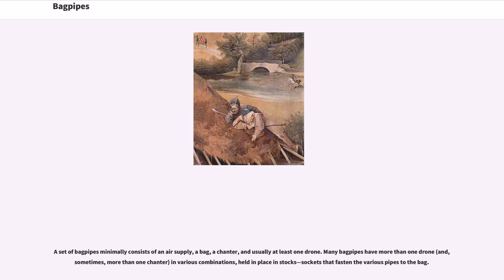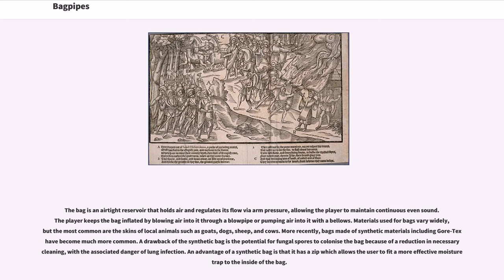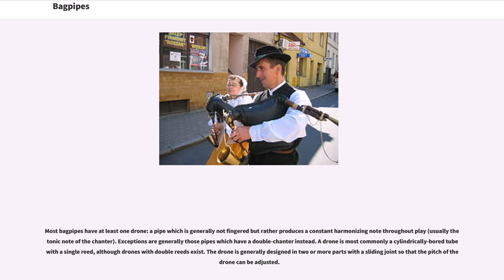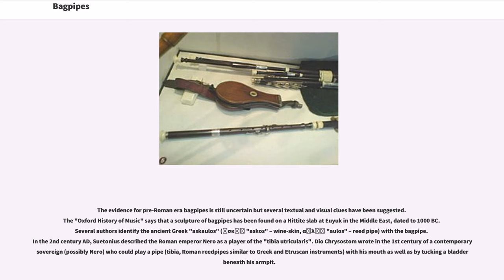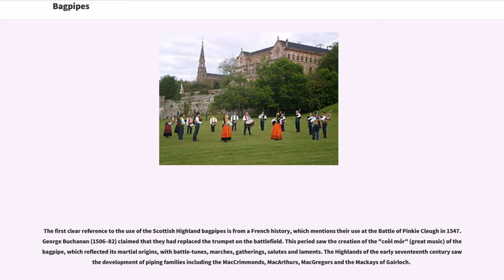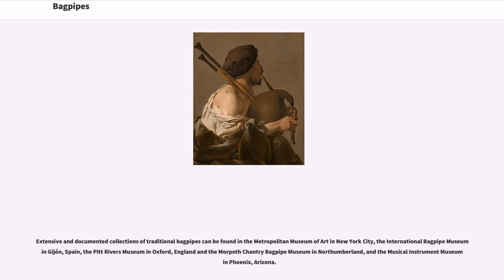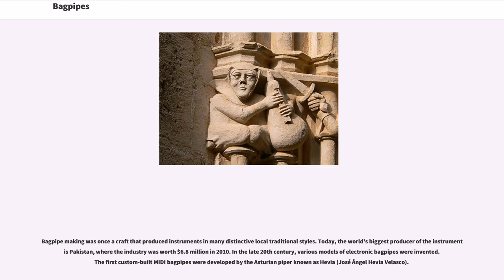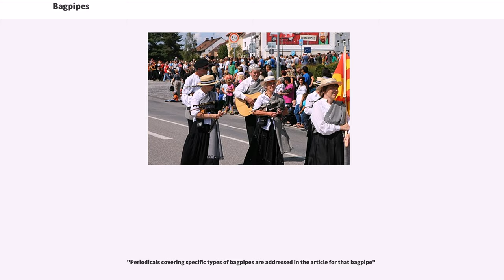Bagpipes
Bagpipes are a woodwind instrument using enclosed reeds fed from a constant reservoir of air in the form of a bag. The Scottish Great Highland bagpipes are the best known in the Anglophone world; however, bagpipes have been played for a millennium or more throughout large parts of Europe, northern Africa, and western Asia, including Turkey, the Caucasus, and around the Persian Gulf. The term "bagpipe" is equally correct in the singular or plural, though pipers usually refer to the bagpipes as "the pipes", "a set of pipes" or "a stand of pipes".

A set of bagpipes minimally consists of an air supply, a bag, a chanter, and usually at least one drone. Many bagpipes have more than one drone (and, sometimes, more than one chanter) in various combinations, held in place in stocks—sockets that fasten the various pipes to the bag.

The most common method of supplying air to the bag is through blowing into a blowpipe or blowstick. In some pipes the player must cover the tip of the blowpipe with their tongue while inhaling, but most blowpipes have a non-return valve that eliminates this need. In recent times, there are many instruments that assist in creating a clean air flow to the pipes and assist the collection of condensation.

An innovation, dating from the 16th or 17th century, is the use of a bellows to supply air. In these pipes, sometimes called "cauld wind pipes", air is not heated or moistened by the player's breathing, so bellows-driven bagpipes can use more refined or delicate reeds. Such pipes include the Irish uilleann pipes; the Scottish border or Lowland pipes; Northumbrian smallpipes, pastoral pipes and English Border pipes in Britain; and the musette de cour, the musette bechonnet and the cabrette in France, the Dudy wielkopolskie, koziol bialy and koziol czarny in Poland.

The bag is an airtight reservoir that holds air and regulates its flow via arm pressur...